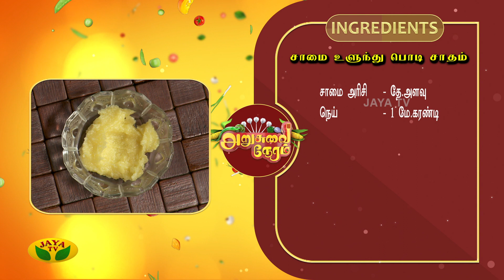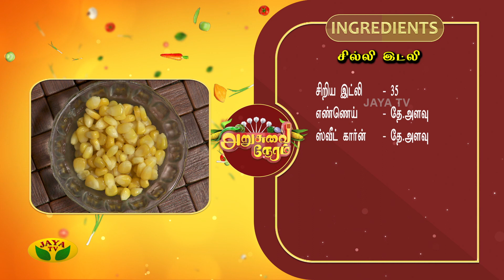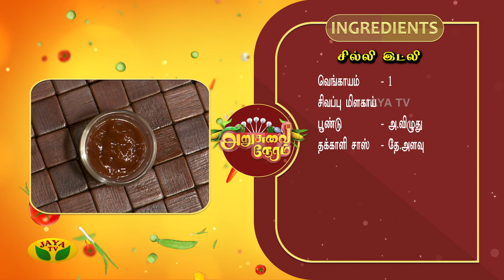சுவையான சில்லி இட்லி செய்வது எப்படி ?| Arusuvai Neram | Epi - 09 | JayaTv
Category Entertainment